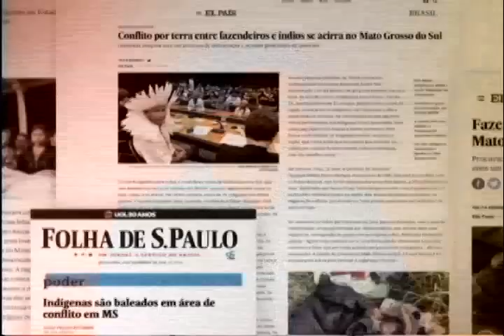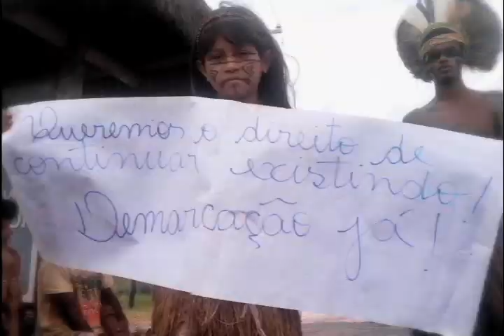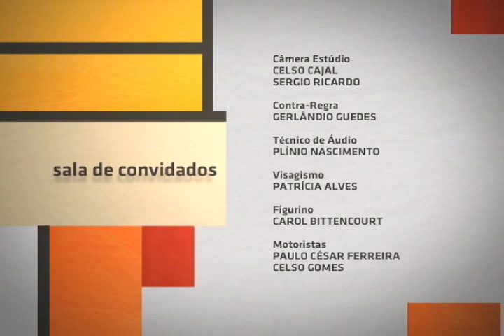Sala de Convidados - Terras Indígenas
Sala de Convidados - Terras Indígenas: esta edição do Sala de Convidados discute a questão das terras indígenas no Brasil e fala sobre os conflitos entre esses povos e grupos como fazendeiros, garimpeiros, proprietários de terras e produtores rurais.

Os convidados são a antropóloga da Universidade Federal Fluminense (UFF), Oiara Bonilla; o cacique Ailton Aratikum, da etnia Pataxó; e o professor do Instituto de Estudos em Saúde Coletiva da Universidade Federal do Rio de Janeiro (UFRJ) e pesquisador do Departamento de Direitos Humanos Saúde e Diversidade Cultural da Escola Nacional de Saúde Pública Sérgio Arouca (ensp/Fiocruz), Gabriel Eduardo Schütz.

Para sugestões, dicas, críticas ou para

enviar perguntas para o Sala de Convidados,

ou entre em contato gratuitamente pelo

SDC   0368